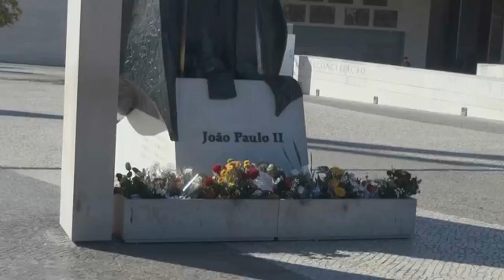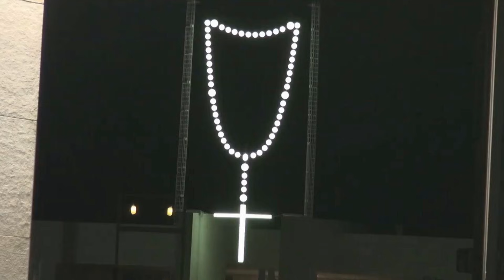O SANTO TERÇO EM FÁTIMA, PORTUGAL - MISTÉRIOS LUMINOSOS | DIÁCONO LÚCIO CESQUIN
Neste programa meditaremos os mistérios luminosos.
Reze comigo O Santo Terço direto de Fátima, cidade das aparições de Nossa Senhora a três pastorzinhos. SalveMaria.